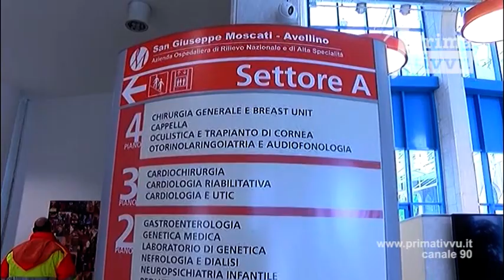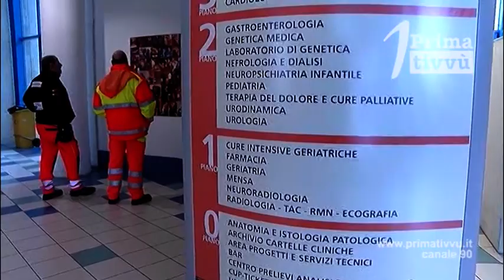Coronavirus, l'Italia aspetta decisioni su scuole: anche in Irpinia grande caos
Dopo l’allerta al “Moscati” l’Irpinia – che non fa registrare casi di contagio – fatica a ritrovare serenità. In isolamento circa 90 persone, non dovranno essere sottoposte a test a meno di sintomi. Negativo il tampone per i genitori della donna.